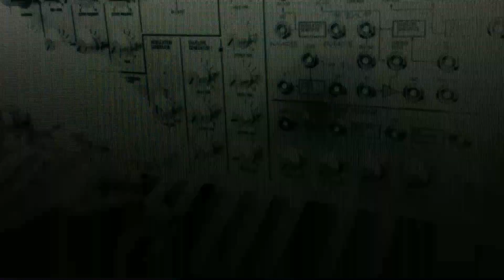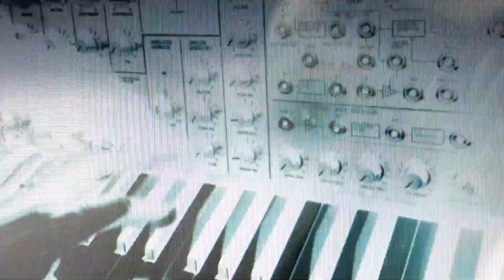Black Light Smoke - Heatflash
Heatflash /// Nein Records /// February 14 2020 /// video by Jordan Lieb